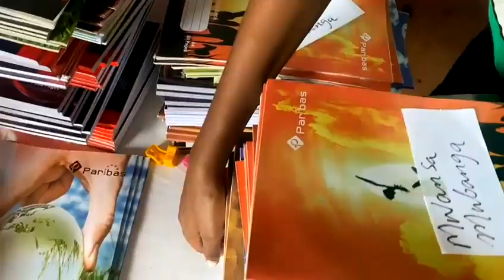Chikumbi Outsation Community (Maria Chimona)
A team of young individual came together as a collective under a banner "Help Buy School Supplies" for the children in need at Maria Chimona Community at Chikumbi Outstation.

Donations were made to make a difference in these little children's lives.

This short video highlights the day and activities.

Date: Monday 25th December 2023